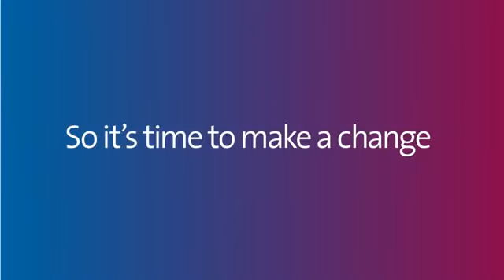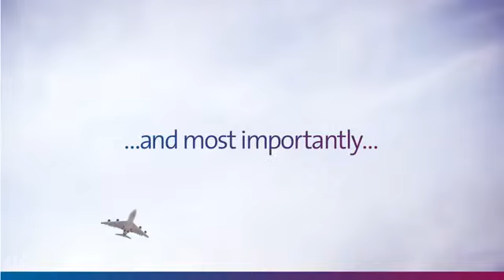Travelport Agency Private Fares Net Fare Manager June 2013